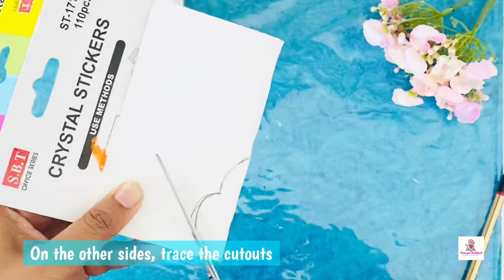Gullak for Home Mandir | ghar ka mandir | Dhanteras craft | DIY Piggy Bank | Box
Make this beautiful Gullak this Dhanteras to store your home mandir Aarti/ Pooja chawada.

You can transform any plastic/ wooden/ cardboard box into a piggy bank to store puja/ aarti coins & notes.